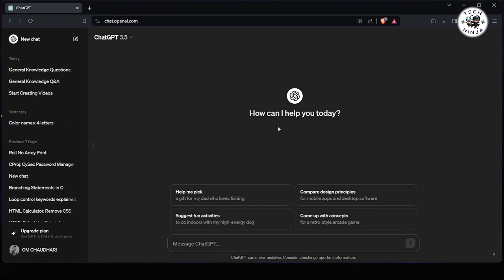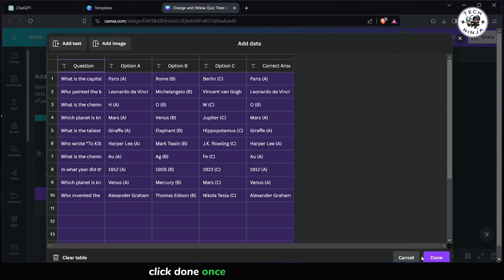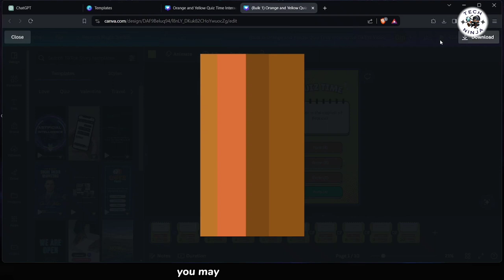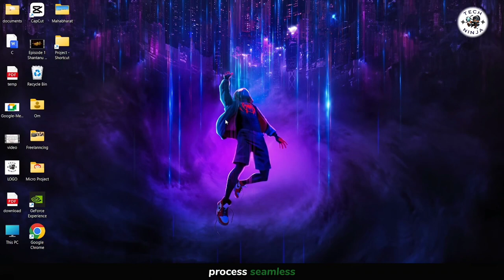Make BULK QUIZ Videos for YouTube in CANVA (2024)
Make Quiz Videos For YouTube In Canva and Make Easy Money

"Spice up your YouTube content with interactive quiz videos made easy with Canva! In this tutorial, we'll show you how to design captivating quiz graphics using Canva's intuitive platform. From trivia questions to personality quizzes, unlock endless possibilities to engage your audience. Learn how to incorporate eye-catching visuals, customize layouts, and add animated elements to make your quizzes come to life. Elevate viewer participation and boost watch time by incorporating interactive elements into your YouTube channel. Start creating engaging quiz videos today with Canva! youtubecontentcreation interactivevideos engagement contentcreationtools "

TImestamp:-
0:00 Intro
0:21 Make Quiz Videos For YouTube In Canva

Steps Followed In Video:-'

"Hey everyone, welcome back to the channel! Today, I'm excited to show you how to create an engaging quiz video in Canva, step by step. Quizzes are an excellent way to interact with your audience and keep them entertained, and with Canva's user-friendly platform, you'll be able to craft stunning quiz videos in no time. So, let's dive right in and get started!"

Step 1: Access ChatGPT for Data Collection "Step 1: To begin, open your web browser and navigate to ChatGPT. In the video description, you'll find a prompt provided. Paste this prompt into ChatGPT to generate your quiz data in a table format. This step is crucial as it will help us organize our quiz questions and answers effectively."

Step 2: Navigate to Canva and Select Quiz Template "Step 2: Once you have your quiz data ready, head over to Canva. In the Canva search bar, look for quiz templates that match your desired style and theme. Choose a template that resonates with your audience and click on it to select."

Step 3: Customize the Template "Step 3: Now that you've selected a template, it's time to customize it to fit your quiz. Click on 'Customize this template' to begin. Remove any unnecessary elements from the template to make room for your quiz questions and answers. Ensure the template is clean and ready for customization."

Step 4: Utilize Bulk Creation Feature "Step 4: In the left-hand menu of Canva, navigate to 'Apps' and search for 'Bulk Creation.' Click on it to enable the feature. Then, select 'Upload data manually.' Go back to ChatGPT, copy the generated quiz data, and paste it into Canva. Click 'Done' once you've uploaded the data."

Step 5: Connect Data to Quiz Elements "Step 5: With your quiz data uploaded, it's time to link it to the template elements. Right-click on the first text element representing a question and select 'Connect Data.' Choose the 'Questions' dataset. Repeat this process for all question elements to ensure they are linked correctly."

Step 6: Add Answer Blocks "Step 6: To display the answers after a delay, add additional text or shape blocks to represent the answers. Connect the answer data to these blocks and adjust the timing settings to ensure they appear after the respective question. This step adds interactivity to your quiz video."

Step 7: Finalize and Generate Design "Step 7: Once all data and elements are connected, click on 'Continue' in the top left corner. Then, click on 'Generate Design.' Canva will process your quiz video based on the provided data and template, creating a finished product ready for use. Take this time to review and make any final adjustments."

Step 8: Add Personal Touches "Step 8: Now that your quiz video is almost ready, consider adding some personal touches to make it stand out. You can customize the colors, fonts, and background music to align with your brand or theme. Additionally, you may want to include intro and outro screens to bookend your quiz."

Step 9: Preview and Test "Step 9: Before publishing your quiz video, take some time to preview it and test its functionality. Ensure that all questions, answers, and transitions are working as intended. This step will help you identify any potential issues and make necessary adjustments."

Conclusion: "And there you have it! By following these ten simple steps, you've learned how to create an engaging quiz video in Canva. Quizzes are a fantastic way to interact with your audience and keep them entertained, and Canva's intuitive platform makes the process seamless.